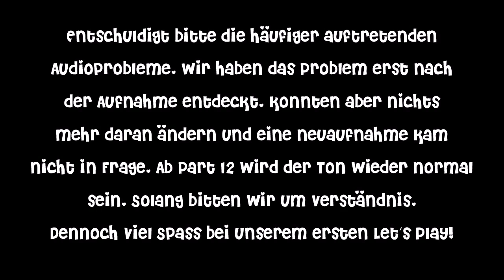Let's Play Together Aion 4.0 [German/720p] #001 - Vier Spinner zocken Aion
"Am 28. August 2013 hievte GameForge das Update 4.0 auf die europäischen Liveserver von Aion. Die kostenlose Expansion setzt die Geschichte in Aion fort und hat etliche Neuigkeiten im Gepäck. Mit Aion 4.0 wird das Levelcap von Stufe 60 auf 65 angehoben und die Daevas dürfen sich natürlich auf neue Fertigkeiten, Ausrüstungsteile und mehr freuen. Des Weiteren öffnen in Katalam drei neue Zonen, drei neue Festungen und sechs Garnisonen die Pforten. Neue Herausforderungen findet ihr dort über weitere Questreihen und in sechs fordernden Instanzen. Wem das noch nicht genug ist: Aion 4.0 hat noch ein weiteres Highlight im Gepäck. Mit dem Mega-Update feiern die beiden neuen Klassen, Künstler/Barde und Ingenieur/Schütze, ihren Einstand." - Onlinewelten

Cori, Yuu, Nyu und ich, Sana-chan, spielen zusammen Aion 4.0! Freut euch auf viele Fails, blöde Kommentare und vier Mädels, die versuchen professionell zu wirken.

Ich hoffe euch hat unser Video gefallen. Über einen Kommentar oder einen Daumen freuen wir uns natürlich immer. Kritik hilft uns nur besser zu werden ;)

Bis zum nächsten Mal, euer ConEngel-Team ♥